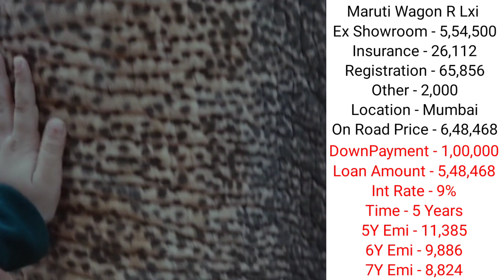2023 Maruti Wagon R Lxi Price | On road Price | Downpayment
2023 Maruti Suzuki Wagon R Lxi 1.2 Petrol Bs6 Model Model Ex showroom Price and insurance amount and Rto amount and on road price and downpayment and loan amount and EMI new price and finance Detail in 2021 in information car Price